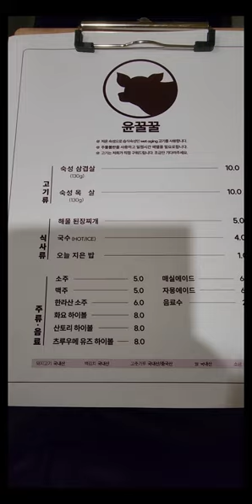진주삼겹살맛집! 하대동맛집! 윤꿀꿀! 돼지목살맛집! 진주맛집!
이곳은 진주시 하대동에 위치한 윤꿀꿀입니다. 저희부부는 네이버 검색하고 찾아가봤습니다. 도착하자마자 큰기대없이 삼겹살3인분을 시켰는데 찐맛집이였습니다. 사장님께서 하나하나 다꾸워주시고 숯도 진짜좋은 참숯이고 여러모로 완벽했습니다. 명란에 땡초 삼겹살조합또한 예술이였습니다. 참숯에 삼겹살 생각나시면 꼭한번가보십시요. 적극추천합니다! 구독! 좋아요! 많이많이부탁드립니다! 꾸벅!^^;♡